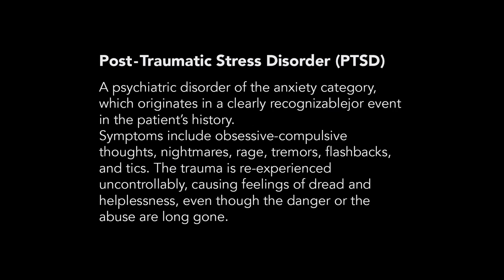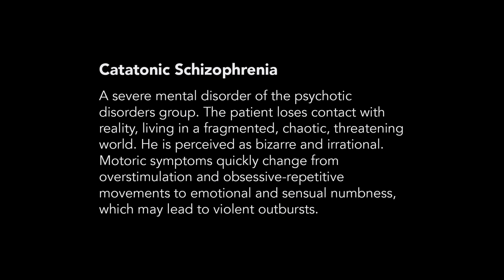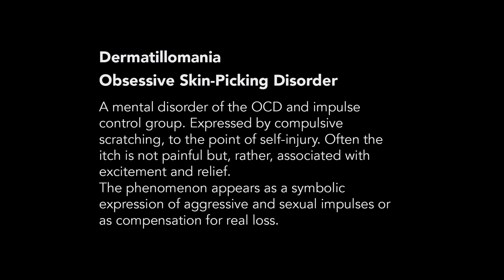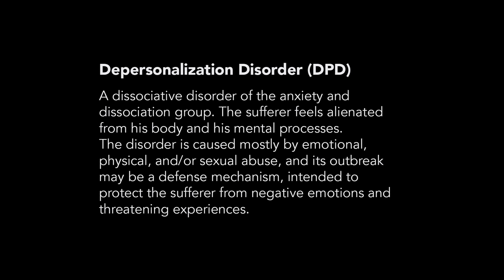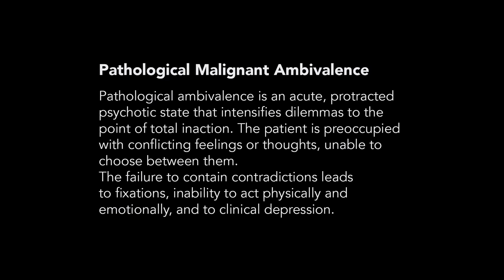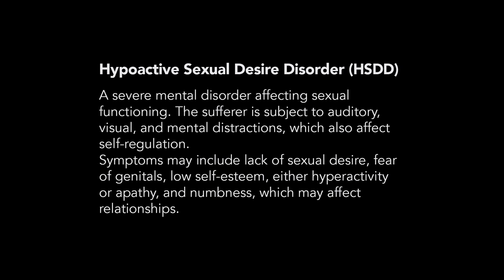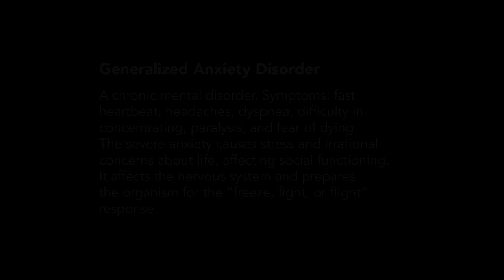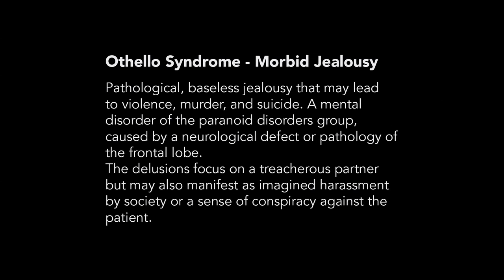Keren Gueller_Florence syndrome_Video Installation_English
Keren Gueller
Florence Syndrome
RawArt Gallery

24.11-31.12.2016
Curator: Leah Abir

A video installation composed of 47 video works.
"Florence Syndrome" is the result of a long-term visual and conceptual research, during which Keren Gueller filmed a variety of animals in different environments. Gueller has edited the materials she accumulated over the years into short segments, each focusing on the behavior of a different animal, so that its corporal gestures take up most of our attention.

Each of the animal clips is accompanied by a short text that coldly describes a certain psychological disorder. We have a delusional rhinoceros, an alligator that suffers from panic attacks, an exhibitionist bat, lions with chronic sadness and an ex-circus elephant with PTSD. The juxtaposition of these texts and images, together with the multiplicity of screens and the repetition of the animals' physical gestures, turn these animal documentations into a demonstration of what we call "mental disorders" and their diagnostic mechanisms. Gueller's actions thus emphasize the way humanity classifies different behaviors as abnormal, thereby producing the norm through what it excludes from it.

Gueller couples the abnormal or the deviant with a video documentation of an animal – one of man's ultimate Others. The clips that depict animals in captivity stand out, pointing to human inflicted confinement, which is also the condition that enables our uninterrupted gaze at the animals. The rhetorical means the artist uses produce an active spectator who defines and categorizes; who is curious or panicked; who identifies with the disturbed animals. In Gueller's spectacle of signs, the human is mixed with the animal, and the visual with the textual, while mechanisms of definition, demonstration and control are constantly reproduced, as are structures that create affects (symptoms) of humor, distress, and suffering.

The correlations between word and image, definition and behavior, phenomena and category, stand at the heart of Gueller's installation. Its title, "Florence Syndrome," places these tensions within the context of art and its effects, pointing to the psychosomatic syndrome, also called hyperkulturemania or Stendhal Syndrome, which was named after the 19th century French writer whose travel journals describe the ecstasy, heart palpitations, "nerves," and faintness that overcame him when looking at a Giotto's mural in a Florentine basilica. Even though the name "Florence Syndrome" was only given to this disorder in the second half of the 20th century, this "tourist illness" that undermines one's control and grip over reality in the presence of artworks, has been described in numerous texts for centuries.

The exhibition is accompanied by a catalog with essays by Yair Garbuz and Rivka Warshawsky.

Keren Gueller (b. 1976) lives and works in Holon. A 2003 MFA graduate of the Bezalel Academy of Arts and Design and The Hebrew University in Jerusalem, Gueller creates experimental video works, sculptures and installations, which explore human and animal behavior, as well as its surroundings. Gueller has had solo exhibitions at Kav 16 Community Gallery and Tmuna Theatre in Tel Aviv, Beeri Kibbutz Gallery, Kfar Saba City Gallery, Haifa Museum of Art and Ramat Gan Museum of Israeli Art. Her work has also been exhibited in various group exhibitions at The Israel Museum , The Herzliya Museum of Contemporary Art, MoBY (Museums of Bat Yam), Kulturhuset Stockholm, The Digital Art Lab in Holon, and The Video Art Festival in Berlin, among others.

RawArt Gallery

3 Shvil Ha'Meretz st., Building 8, 4th floor
66535, Tel Aviv